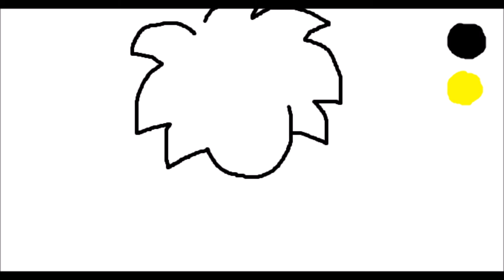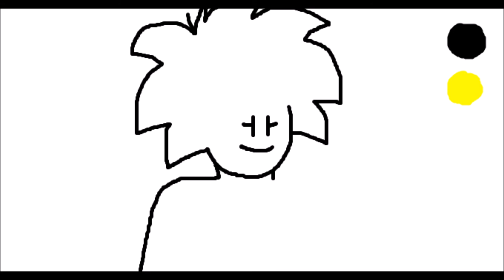RBRWARE! Rbro's Level Microgames!!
Outro Site Aqui Também!
E Aqui Também!

ENCONTREM UM PUFFLE DE PELÚCIA NAS LOJAS OU NO SITE:
› ... › Bonecas e Bonecos de Pelúcia